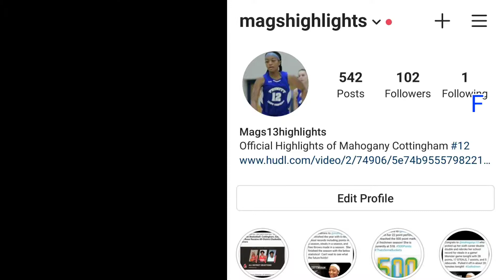Mahogany Cottingham Conference Champ!!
Trinity Trojans become Conference Champions led by Mahogany Cottingham

Follow on IG @magshighlights